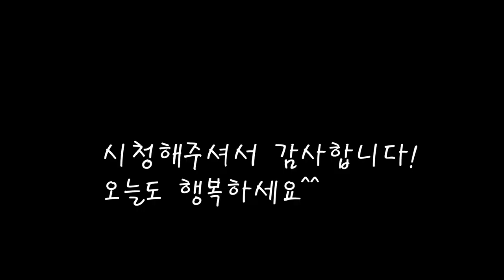매콤한 닭발 집에서도 쉽고 편하게 만들어봐요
피부에 좋은 콜라겐이 듬뿍 함유된 닭발요리예요.
냄새를 제거하고 매콤하게 만드는 닭발조림.
[매운닭발 레시피]

*재료
닭발 1400g
맛술 1스푼(처음 삶을때)
물 500ccc+250cc
진간장 1작은컵=60cc
마늘 1스푼 가득
대파 1개
된장 1스푼
마늘 1스푼
고추가루 2스푼+1/2스푼+1스푼
고추장 1스푼
매실청 15ccX2
참기름 1스푼
깨 1스푼

*만드는 법
1.닭발을 깨끗히 씻고 굵은소금을 넣어 비비듯 씻어준다.
2.끓는물에 술을 넣고 살짝 끓여준다.(10분정도)
3.끓여낸 닭발을 찬물에 헹구고 다시 물을 넣고 끓여준다.
4.홍고추,청양고추를 잘게썰고,대파와 생강도 썰어준다.
5.닭발이 40분가량 끓면 생강을 먼저 넣고 술도 넣고 끓인다.
6.썰어놓은고추에 마늘,된장,진간장을 넣고 고추가루와 고추장을 넣어 섞는다.
7.잘섞은 양념을 닭발에 넣어 잘섞어준다.
8.고추가루를 추가해 넣고 매실청도 넣고 끓인다(약 5분~7분)
9.파와 참기름,깨를 넣으면 완성